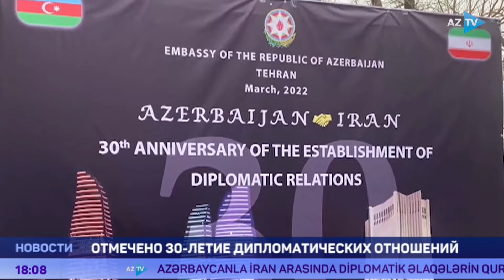Выставка азербайджанских и иранских ковров